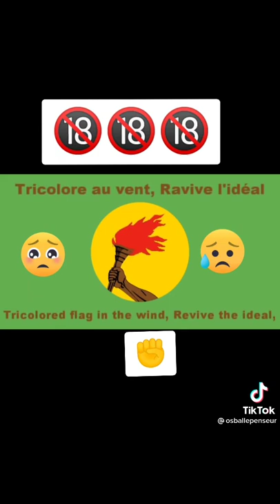HYMNE NATIONAL DU ZAÏRE EX NOM DE LA RÉPUBLIQUE DÉMOCRATIQUE DU CONGO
Vidéo de Agent21 : Manager Général de Club formé par Nasser Larguet ( O.M,DTN Maroc..) et Laurent Glaize ( Directeur Recrutement Caen qui a recruté Mbappe) et Conseiller Sportif ( Agent de Match FIFA et intermédiaire en Football, Analyste Vidéo (Nacsport, Instat et Wyscout), Conseiller Sportif Omnisports ( Basketball, Handball, Boxe et MMA) et Chargé de Développement et Marketing Sportif avec Excelia Group ex Sup de Co La Rochelle ainsi que Conseiller Gestionnaire de Patrimoine ( Fiscalité, Immobilier et Placements Financiers). Facebook : Yves Crispin N'siala